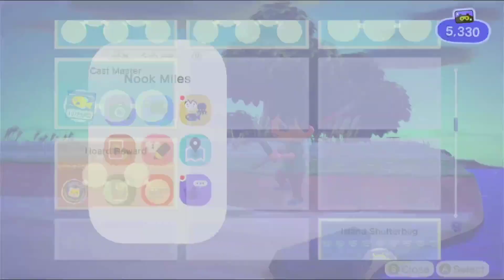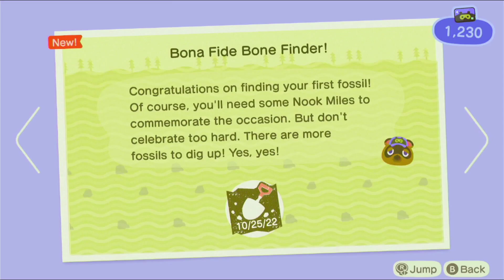5,000 nook miles to pay off my debt! 💚 (Kokiri) part3